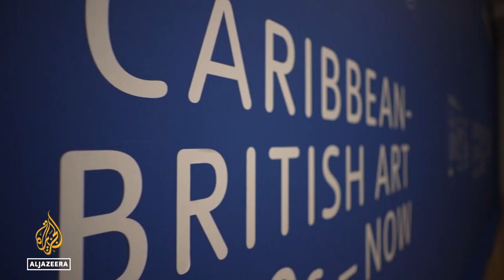Caribbean-British art: 'Life Between Islands' celebrates culture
A new exhibition at London's Tate Britain is celebrating Caribbean-British art.
Life Between Islands celebrates the cultural change that came when more than half a million people moved to the UK from the Caribbean between 1947 and 1970.
The immigration started after World War II, when workers were needed to help rebuild Britain.
Al Jazeera's @Jessica Baldwin reports from London, United Kingdom.